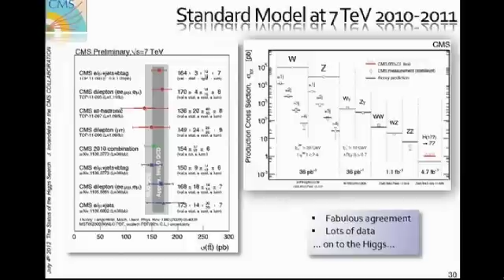The Moment: CERN Scientist Announces Higgs Boson 'God Particle' Discovery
Scientists at the CERN research centre in Switzerland welcome the news that a new subatomic particle could be the Higgs boson, the basic building block of the universe. Spokesman for one of the two teams hunting for the Higgs particle, Joe Incandela, makes the announcement. Footage courtesy of Reuters.